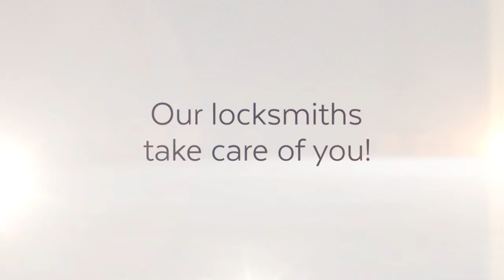LOCKSMITH FULHAM SW6 CASTLE LOCKSMITH